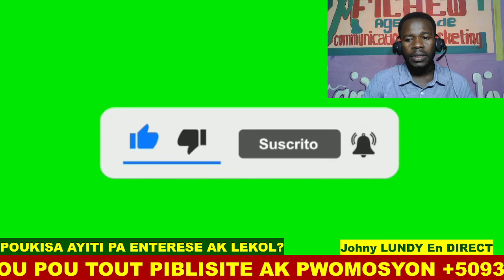POUKISA POUW VIN SENATE LAREPIBLIK OU PA BEZWEN OKENN NIVO AKADEMIK?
Klike sou Lyen sa a pouw entegre Gwoup AFICHEW PROMO LIVE la siw ta renmen sipòte travay nap fè a
Entegre Gwoup Emisyon Eritaj Vodou a siw ta renemn sipote emisyon an fason paw